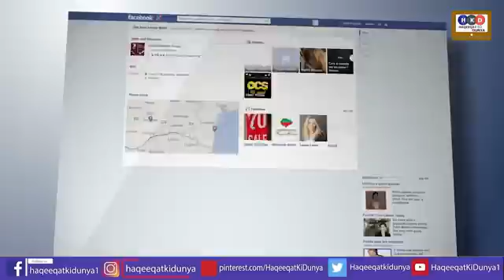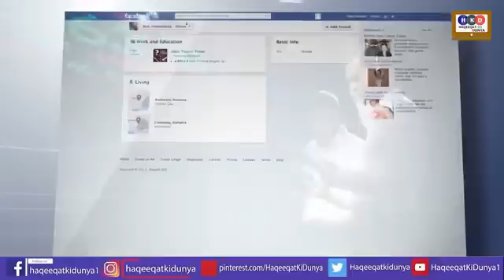hamza shahbaz supreme court deputy speaker mazari,imran khan pti,president alvi,haqeeqat tv